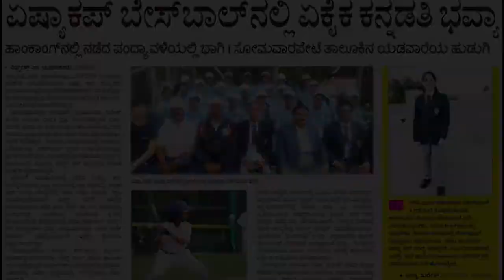Bhavyantaranga - An interaction with Asia cup baseball player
Bhavyantaranga
An interaction with Asia cup baseball player
Anchor: Ashif KM
Camera: Sharath Adiga
Production by ‘Alvas Multimedia Studio’